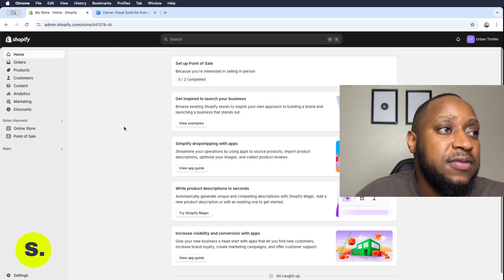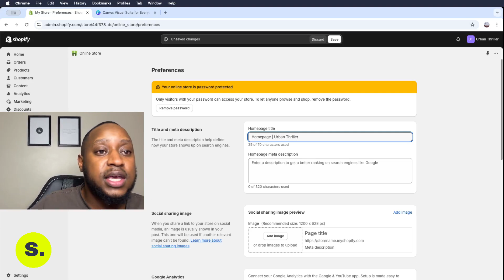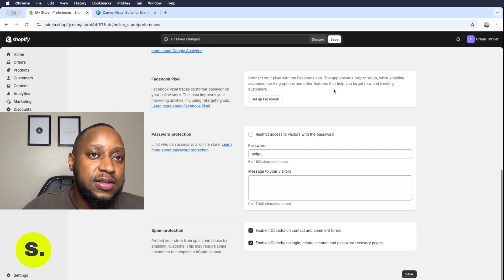How to Take Your Shopify Store Online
In this tutorial, I'll guide you through the final steps of getting your Shopify store live. We'll cover everything you need to know to publish your store and make it accessible to customers.

Download my FREE step-by-step guide on how to start an online business in South Africa